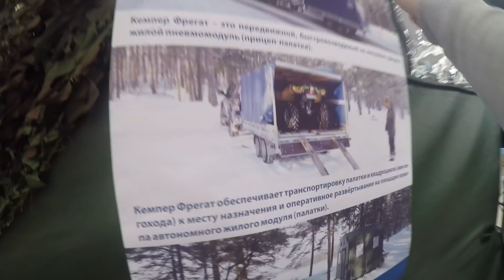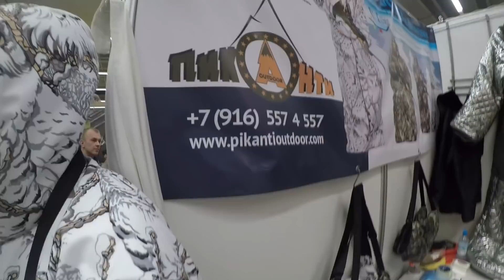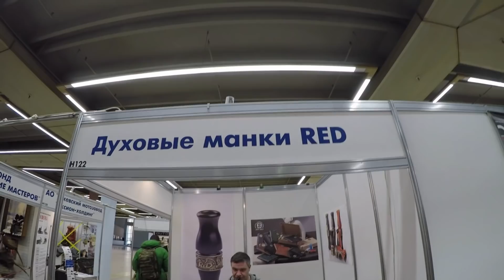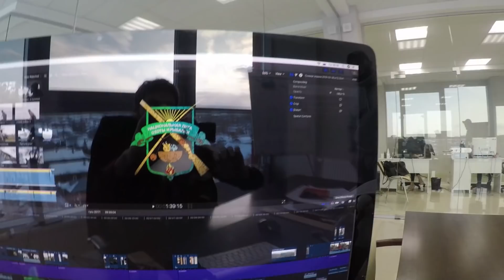Выставка охота и рыбалка 2018.ВДНХ.nloirlife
Друзья вот и закончилась Выставка «Охота и рыболовство на Руси»

Национальная Лига Охоты и Рыбалки
Создавая новое, сохраняй традиции.